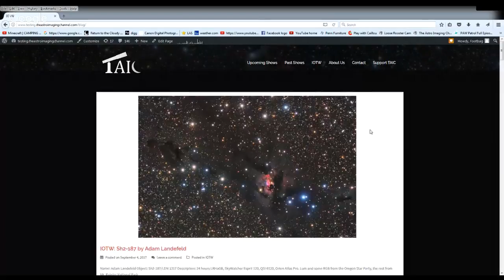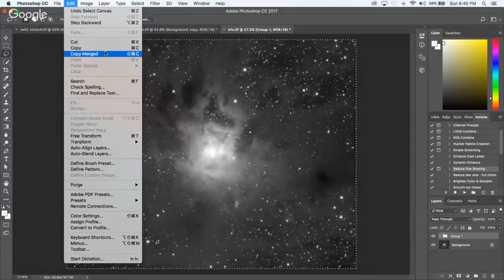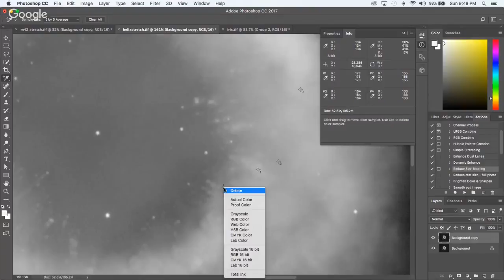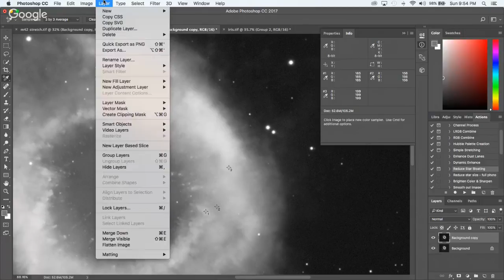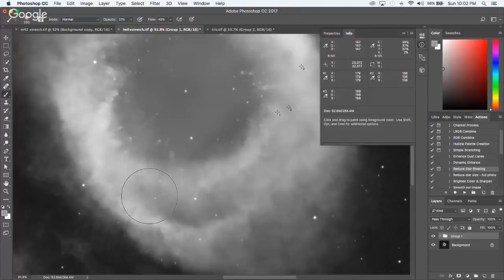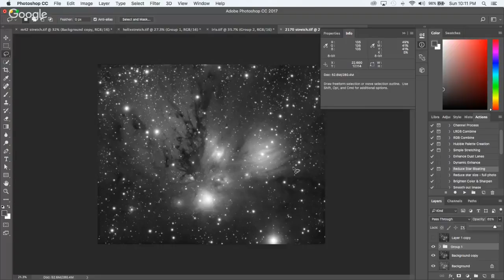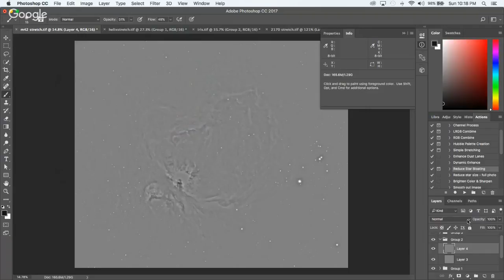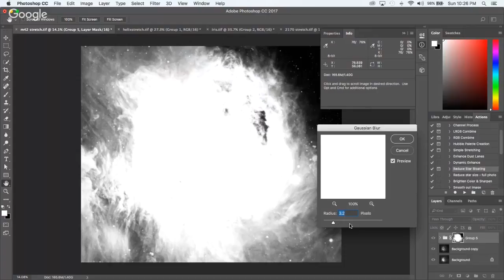Sharpening and Enhancing Images in Photoshop